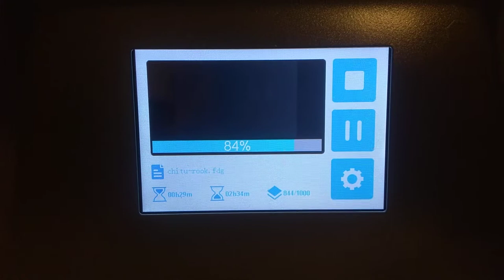Voxelab Proxima 6 Resin Printer - Printing an Elegoo Rook